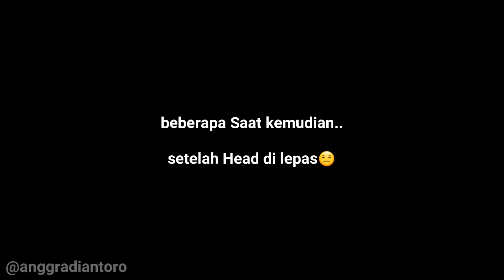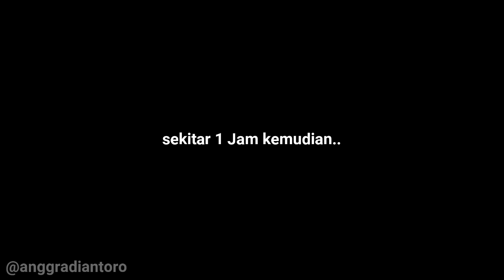[ HANCUR ] ini Penyebabnya.. SATRIA FU 150 yang Mesin JEBOL Habis T3RBANG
hallo Temen-temen🙌..
Ketemu lagi dengan Channel saya :
Anggra Diantoro,
Ini adalah video kelanjutan dari Tragedi Jebol/Ambrolnya Satria FU, bagi Temen-temen yang belum menonton video Detik-detik Ambrolnya bisa Cek di Channel : Anggra Diantoro, videonya sebelum ini🙏..

Dan ini perjalanan menuju ke Bengkel langganan Si MERAH🏍 untuk mengantarkan Satria FU nya Bang IRVAN. Sambil nanti kita akan melihat kayak apa Dalaman Mesin Satria FU yang Jebol ini pasca di Setting😑.
Owner Satria FU yang Jebol :
Bang IRVAN,
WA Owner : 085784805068